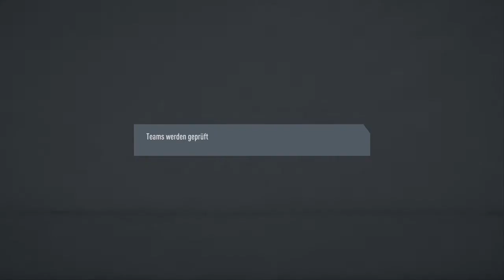TOTS UPGRADE PACKS 😱🔥 (82-88)-UPGRADE SBC & 82+UPGRADE SBC | GERMAN/DEUTSCH | FIFA 20 ULTIMATE TEAM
►►TOTS UPGRADE PACKS! MEGA WALKOUTS! 20X TOTSSF UPGRADE PACKS! 20X (82-88)-UPGRADE SBC! vom 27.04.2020 - GERMAN/DEUTSCH - FIFA 20 SBC! FUT 20 (Billig/Einfach/Schnell)